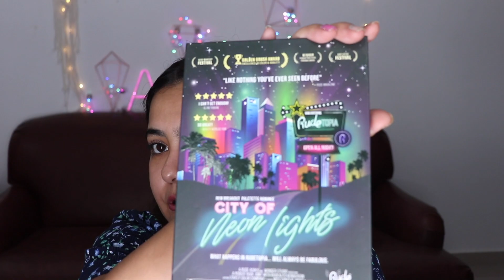Depuración EXTREMA de paletas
♥️Made with lovee ♥️